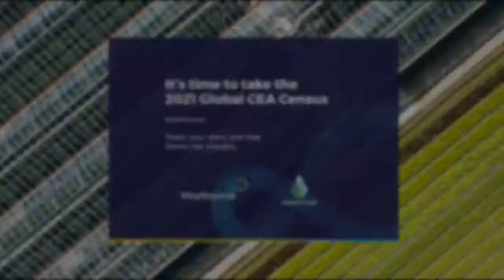Measuring Sustainability in Agriculture | CEA Census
Controlled Environment Agriculture (CEA) businesses are frequently claiming that their operations are “sustainable” because they inherently use land and water more efficiently than traditional agriculture operations. Yet, it's rare that we see tangible evidence (numbers) supporting these claims. In this video Darryn Keiller and Henry Gordon-Smith discuss the importance of collecting and measuring your data.